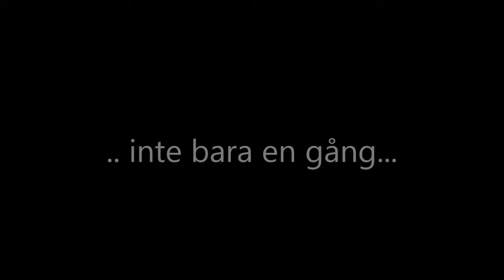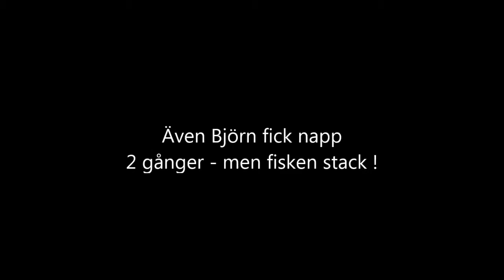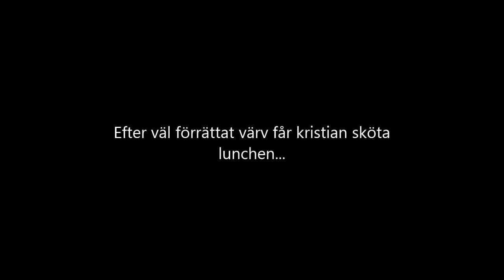Harasjö april 2014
Fiske